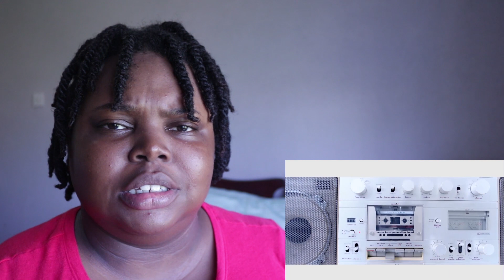Crush Cereal Feat. ZICO MV Reaction [Good Vibez Only :)]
Hey guys, this is Aegyo Aesha and here is my reaction to Crush "Cereal" Feat. ZICO MV. This song is super catchy.

Cereal English Lyrics:
Fanxy

Baby, every time I see you, I can’t believe it
I know you’re having fun too (everyone’s heads is turning, turning)
Wherever you go, the spotlight is on you
I’m so jealous, I can’t help it, I need to approach you
The wifi on my body wants to connect with you tonight
So what’s your serial number? such a limited edition
I really want you to be my girl

Cereal, a special morning with you
Cereal, I’m overflowing with the energy of a tiger
Cereal, yeah I get shocked every time I see you
I say oh my god see real she’s real
She’s real she’s real she’s real she’s real
See real see real see real see real

The morning sun has risen, cock-a-doodle-doo
You slightly open your eyes and pinch my lower stomach
Our lazy morning stretches out like cheese so we’re having brunch at sunset
I used to be like an owl, addicted to work but now I can’t go past midnight and I go home right away
The cat’s hissing is only momentary, she lays down and shows her stomach
Sweet smell of love, I’m enjoying it slowly
Sweet expressions that linger in my mouth
I won’t try making awkward comparisons
It’s not right in front of your perfection
So what’s your serial number? let me know your birthday
From now on, no more lonely meals

Your milky skin makes my heart damp in just a blink of an eye
Softly melt so you can be colored into a similar shade as me
Scoop scoop yourself for me without leaving anything behind
You and me, we’re building up slowly

Cereal, (I’m serious) a special morning with you
Cereal, (yummy yummy yummy) I’m overflowing with the energy of a tiger